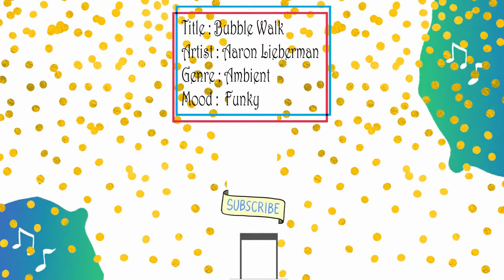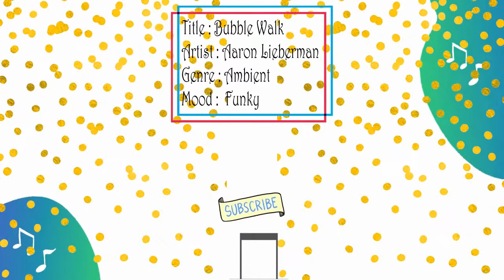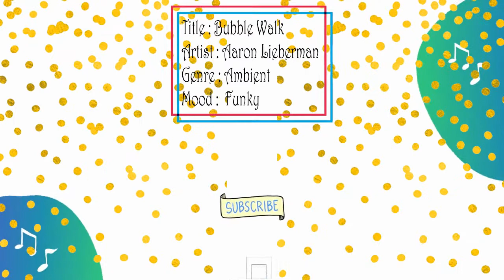Bubble Walk by Aaron Lieberman | No Copyright Music | Music Free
Music Info :
Title : Bubble Walk
Artist : Aaron Lieberman
Genre : Ambient
Mood :  Funky